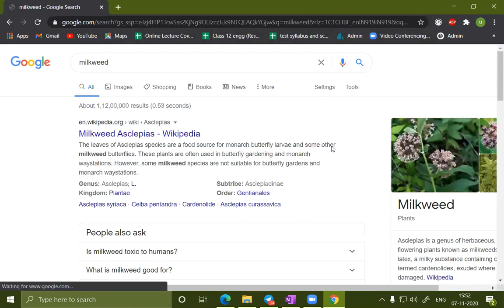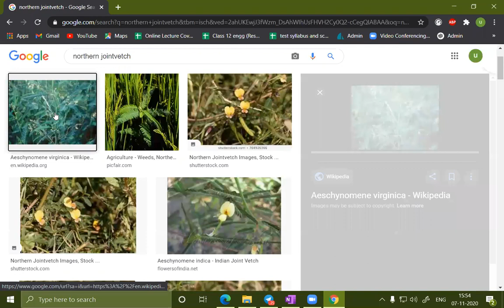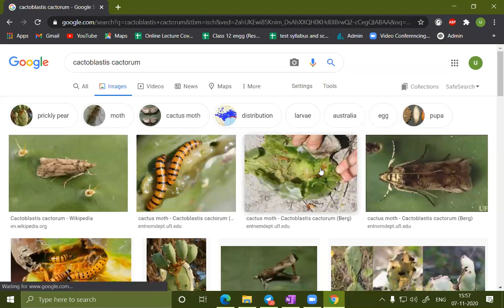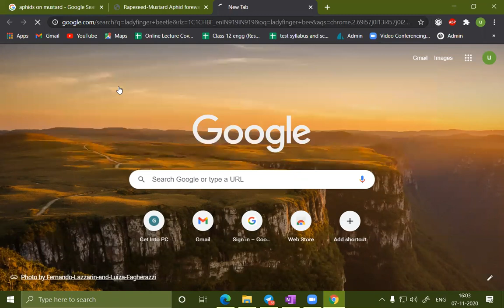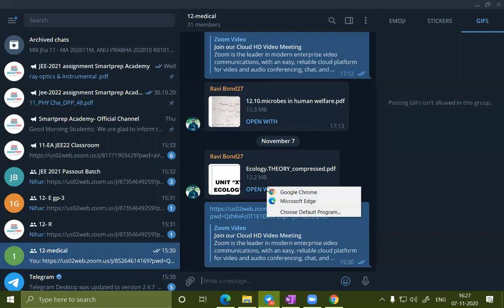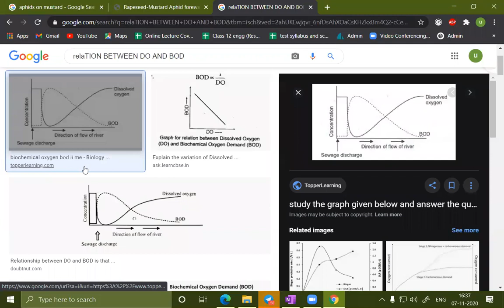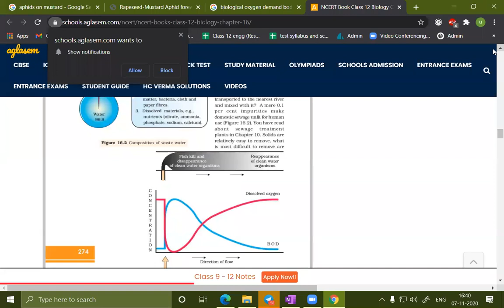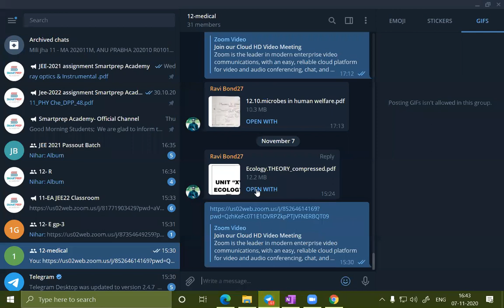Lecture 3 | Microbes | Biocontrol Agents | Class 12 NEET